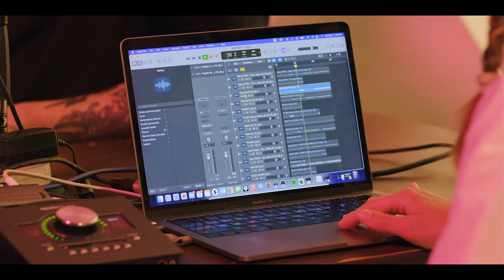Behind The Stems track breakdown of "Kids" w Louise Burns + Jason Corbett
Louise and Jason talk "Kids", produced by Louise and Colin Janz (Teset) and mixed by Jason. L has stoner moment contemplating why humans like arpeggios so much. Any insight? Drop it in the comments! Also, how do you pronounce Debussy? Please, SOS, help me.

Video directed/edited by Derek Janzen
Audio by Karl Dicaire

Element out April 21st on Light Organ Records